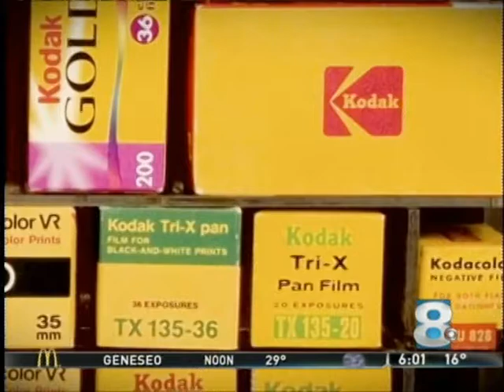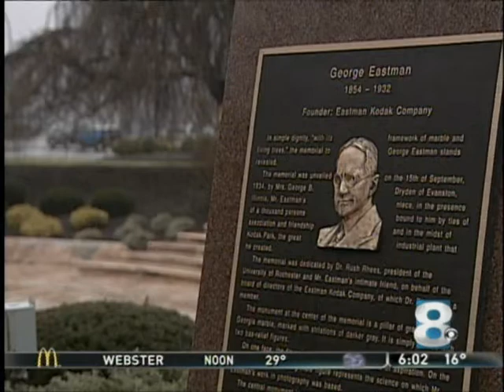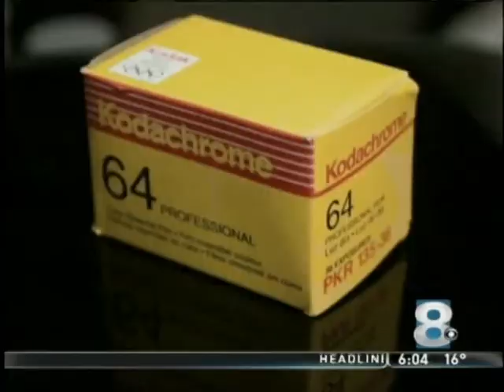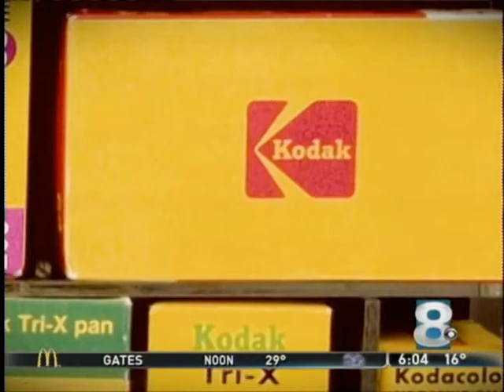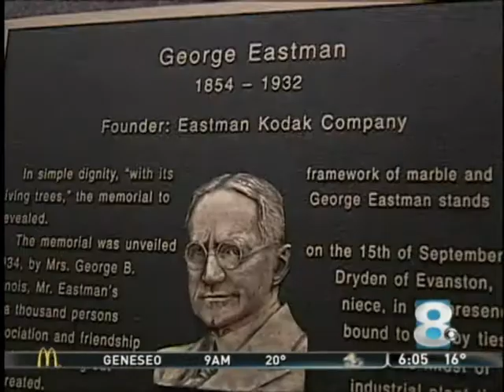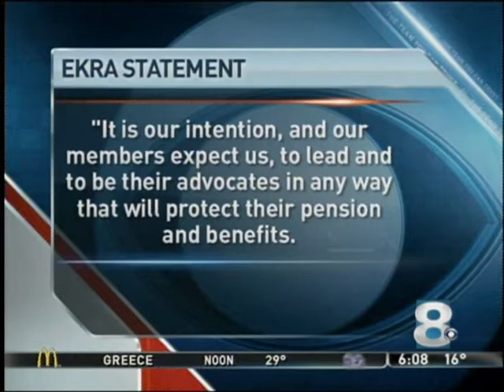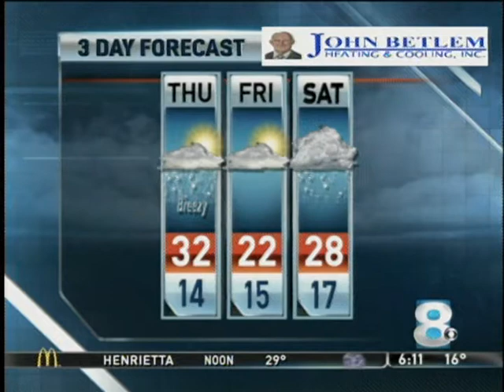A block, 6:00 a.m. 1/19/12 Kodak Declares Bankruptcy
This is an example of my work as producer of News 8 at Sunrise. This is from the 6:00 a.m. A block on the morning that iconic Rochester company Kodak declared Chapter 11 bankruptcy.
Copyright Nexstar Broadcasting, 2012